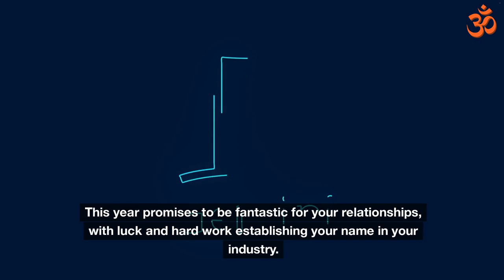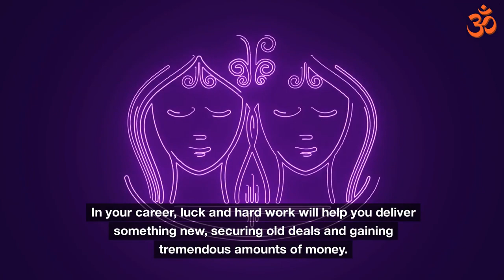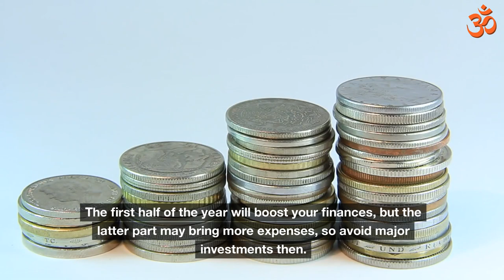Mithuna Rashi (Gemini) Predictions for 2024 – Vedic Astrology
2024 promises to be a year of intellectual stimulation and social growth for Mithuna Rashi natives. Your quick wit and adaptability will help you navigate challenges and seize opportunities. However, it's important to avoid being too scattered and focus on completing tasks.